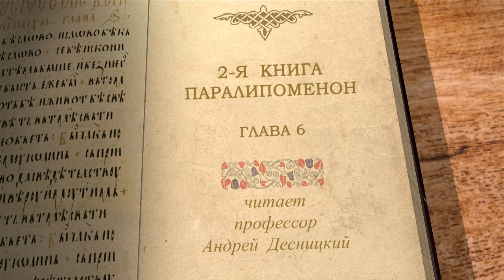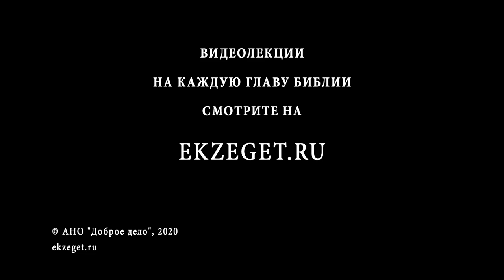2-я Книга Паралипоменон. Глава 6. Андрей Десницкий. Ветхий Завет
В шестой главе мы читаем про освящение храма. Соломон повествует о событиях, которые предшествовали строительству храма, о том, как Бог избрал род Давида и его сына царя Соломона, дабы они стали непосредственными участниками воздвижения храма. Автор делает акцент на том, что это было желание Бога, а не человека.